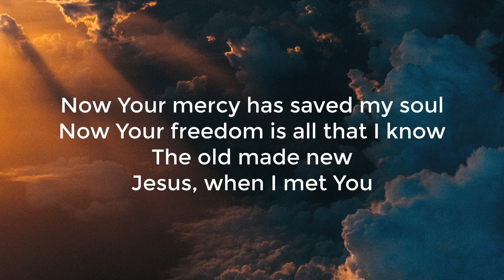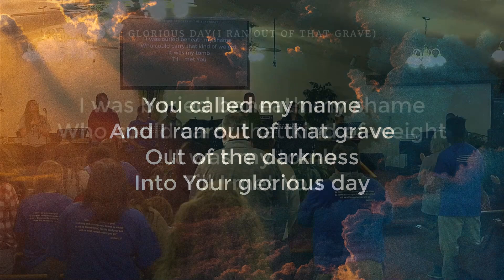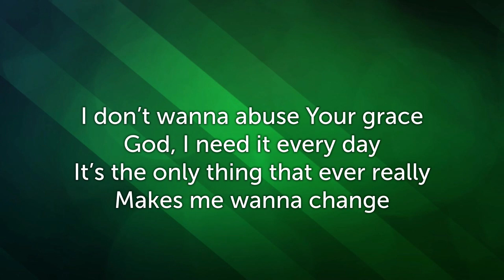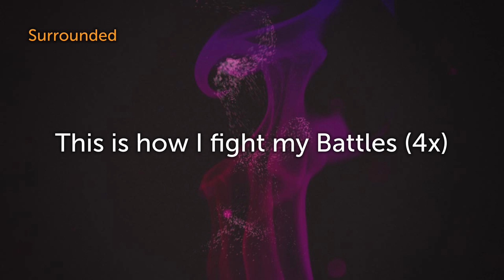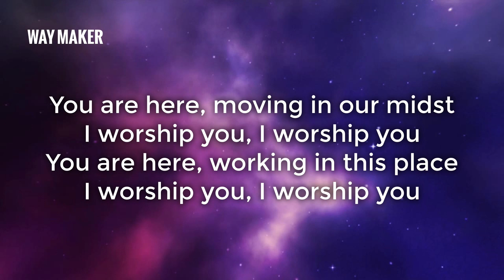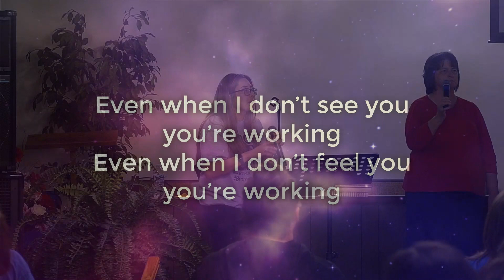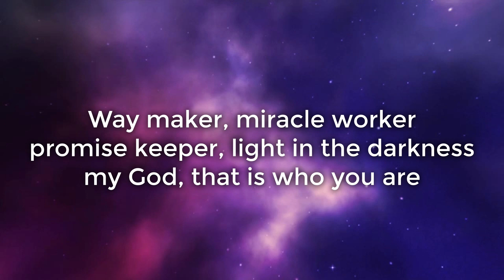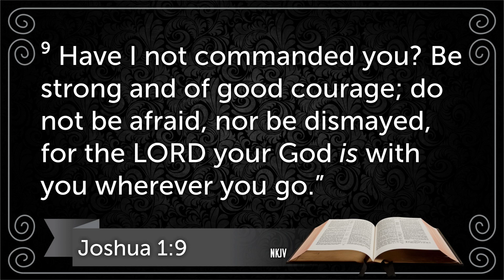Worship Service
Missed the last message? Watch Now!